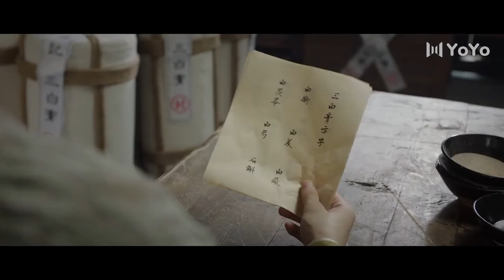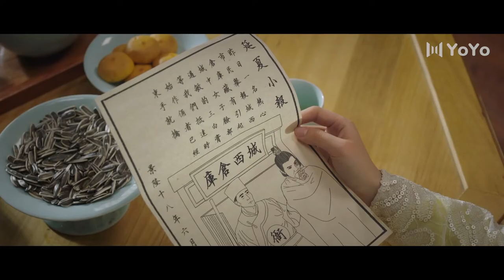二十四味暖浮生💖许子颜发现夏语冰举报夏兰店铺，质问夏语冰 | Rewriting Destiny | 董思怡/李歌洋 | 优优青春剧场YoYo Fun Station